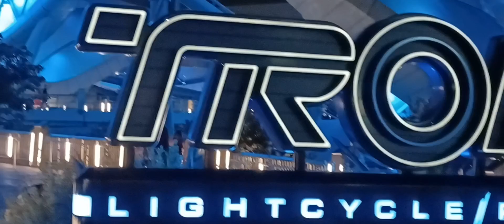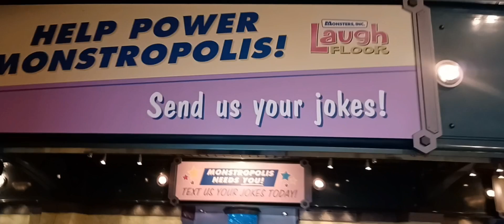Got To Hop On Some Rides at Disney's Magic Kingdom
I Got To Hop On The Rides at Disney's Magic Kingdom.

Mickeys Halloween Party 2024